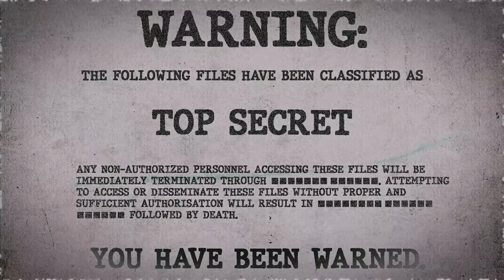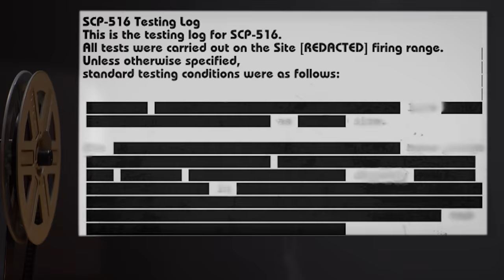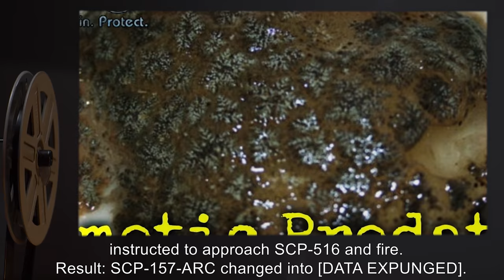SCP-516 | Intelligent Tank (SCP Orientation)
Today we will be studying Item number SCP-516: Intelligent Tank, Object class: Safe.

SCP-516 is a standard model T-55 main battle tank. The only part of SCP-516 which is known to exhibit anomalous properties is its main armament (presently a 100mm D10 tank gun) and turret assembly, from here designated as SCP-516-1.

When loaded with compatible 100 mm ammunition SCP-516-1 exhibits a limited degree of autonomy. When an entity attempts to damage SCP-516, SCP-516-1 will track and fire on it if it is physically possible to neutralise the threat, regardless of whether SCP-516 is crewed.

Incident 516-1A:

During routine testing of SCP-516, SCP-516-1 immediately fired upon a group of unarmed personnel in range as soon as it was loaded with ammunition, leading to the death of two D-class personnel and one Foundation officer.

and released under Creative Commons Sharealike 3.0. Contributor: ModernMajorGeneral

Attribution: Armémuseum